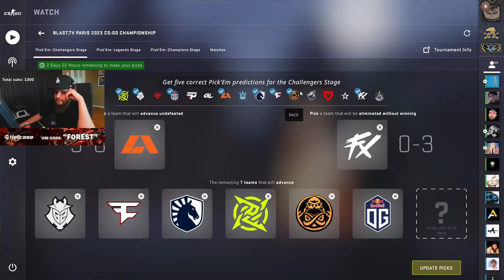F0rest pickem predictions Major 2023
Brace yourself for the most awe-inspiring gameplay moments from top Twitch streamers and exhilarating pro matches in Counter-Strike: Global Offensive.
Not all clips are mine, i do not claim copyrights.